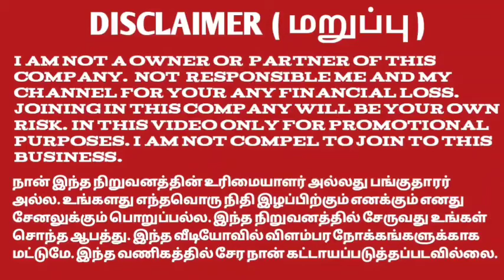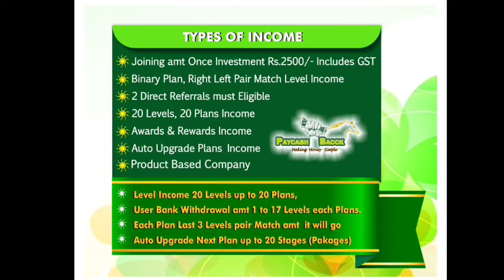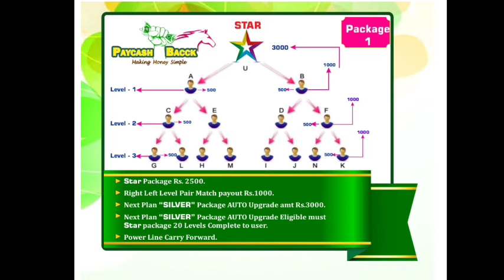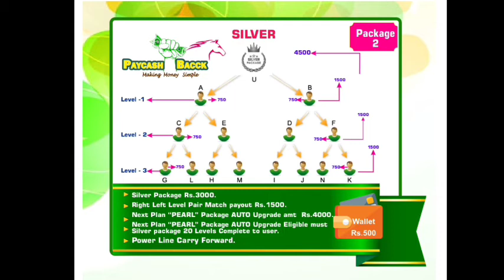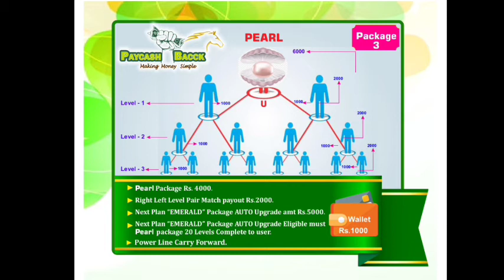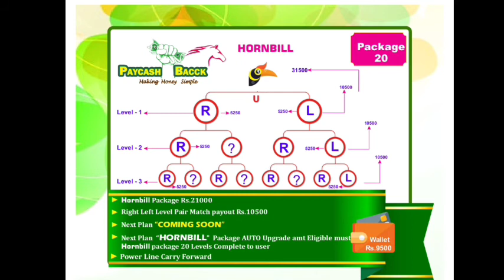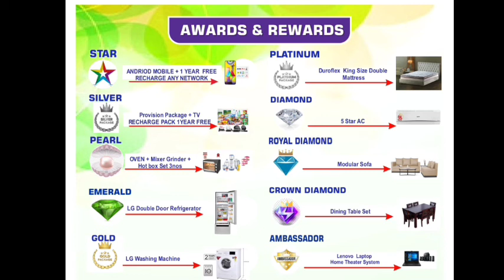28 September 2021